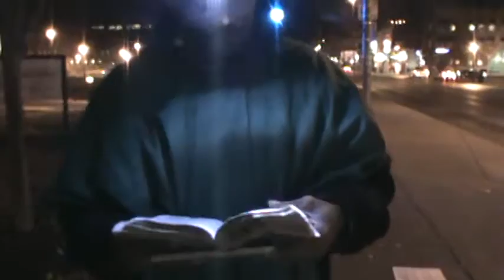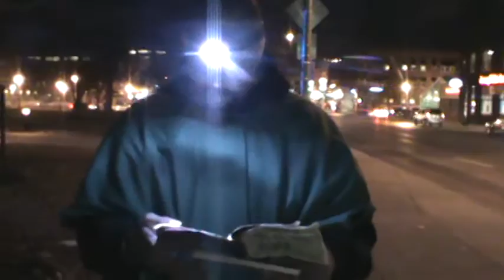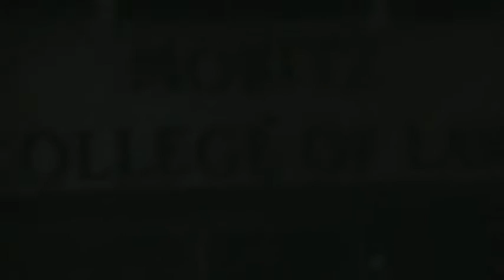IF YOU DON'T TEACH THIS DOCTRINE TO HELL WITH YOU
2John 1:9 Whosoever transgresseth, and abideth not in the doctrine of Christ, hath not God. He that abideth in the doctrine of Christ, he hath both the Father and the Son.

2John 1:10 If there come any unto you, and bring not this doctrine, receive him not into your house, neither bid him God speed: